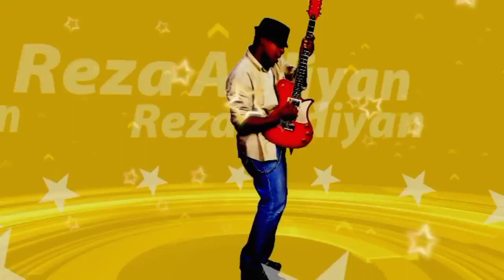Berita persija hari ini❗❗ Pemain baru ini siap debut lawan persis solo😱😱abdulla yusuf siap debut 😱😱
Berita persija hari ini❗❗ Pemain baru ini siap debut lawan persis solo😱😱abdulla yusuf helal siap debut 😱😱